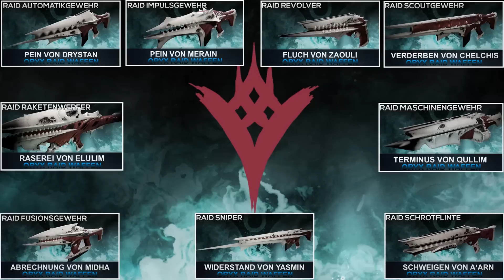Destiny: Oryx Raid Waffen: Pein von Drystan / Automatikgewehr [Deutsch]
Wo droppt was?
Mein MMO Artikel:
♝▬▬▬▬▬▬▬▬▬▬♝ஜ۩۞۩ஜ♝▬▬▬▬▬▬▬▬▬♝

♝▬▬▬▬▬▬▬▬▬▬♝ஜ۩۞۩ஜ♝▬▬▬▬▬▬▬▬▬♝
Let’s Plays auf:

♝▬▬▬▬▬▬▬▬▬▬♝ஜ۩۞۩ஜ♝▬▬▬▬▬▬▬▬▬♝

♝▬▬▬▬▬▬▬▬▬▬♝ஜ۩۞۩ஜ♝▬▬▬▬▬▬▬▬▬♝

♔▬▬▬▬▬▬▬▬▬▬♜ஜ۩۞۩ஜ♜▬▬▬▬▬▬▬▬▬♔